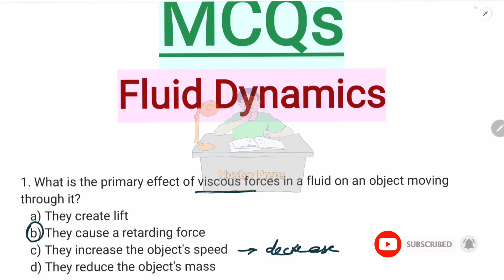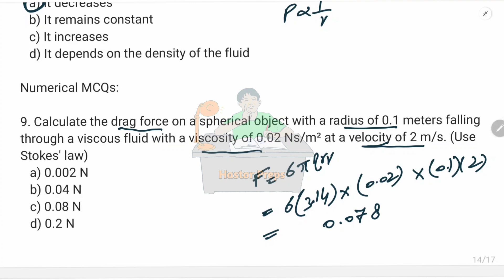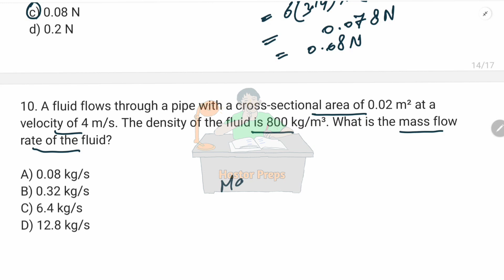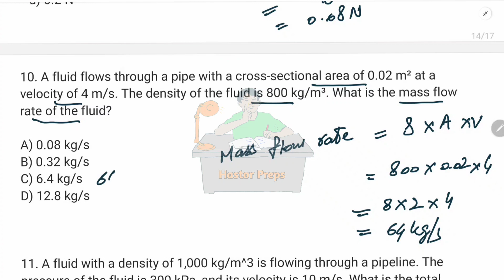PHYSICS 1ST YEAR CHAPTER 6 | FLUID DYNAMICS | MCQS FULL CHAPTER | CLASS 11 FSC ICS | ENTRY TEST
physics 11 class chapter 6 mcqs with answers
Physics 1st year
mcqs fsc
fsc mcqs
fsc physics mcqs for entry test
fsc physics fluid dynamics mcqs
Physics fluid dynamics mcqs
Physics fsc 6th chapter mcqs
physics fsc ics entry test mcqs
physics fsc chapter 6 mcqs
physics chapter 6 mcqs guess paper
physics fsc part 1 11th class important mcqs
11th class physics chapter wise mcqs
physics class 11 fluid dynamics mcqs
physics 11 class mcqs with answers
Physics etea mdcat mcqs
kpk physics